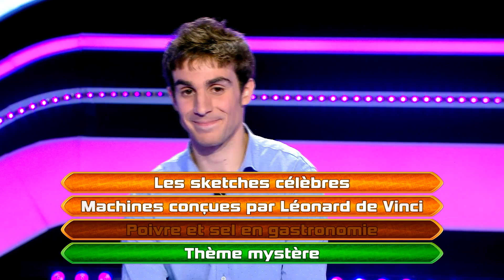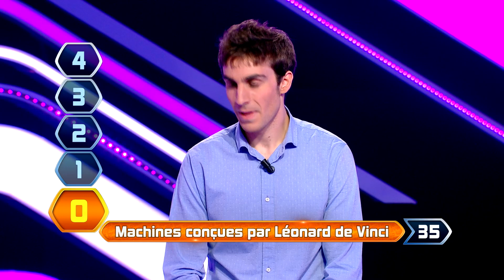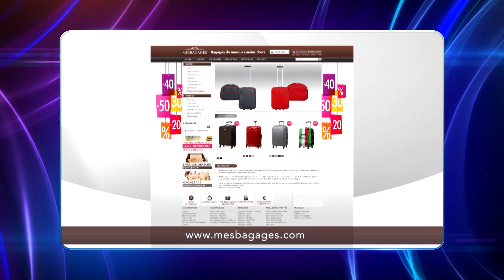QPUC - quatre à la suite - 24 -01-2018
Revivez l'épreuve du quatre à la suite du 24 janvier 2018